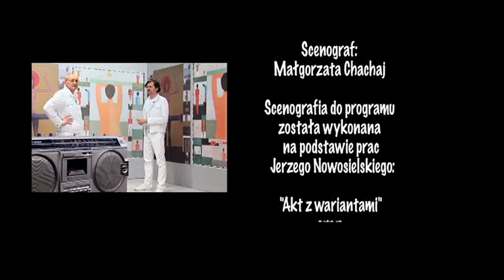CTWOS Jerzy Nowosielski